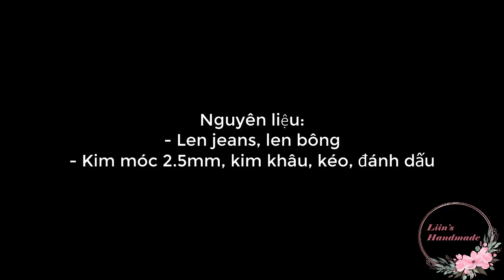Cách móc con vịt noel | How to crochet duck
1 biến thể mới của Vịt mồm doe.
Hương dẫn móc con vịt
* Nguyên liệu cần có:
- Len (ở đây tớ sử dụng len jeans); bông nhồi
- Kim móc 2,5mm, kéo, đánh dấu, súng bắn keo
* Ký hiệu mũi móc:
X: mũi móc đơn (single crochet)
A: mũi giảm (Decrease crochet)
V: mũi tăng (Increase crochet)
SL = mũi dời (Slip stitch)
Bính (Chain)